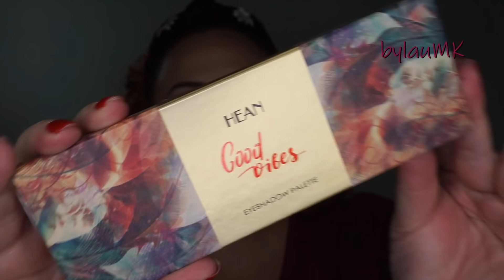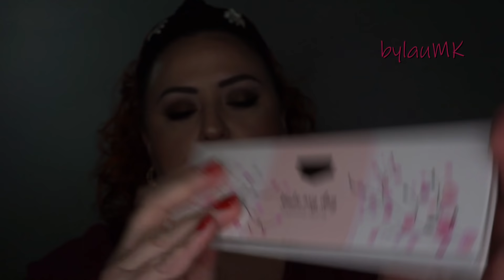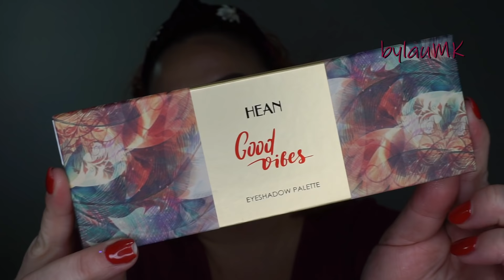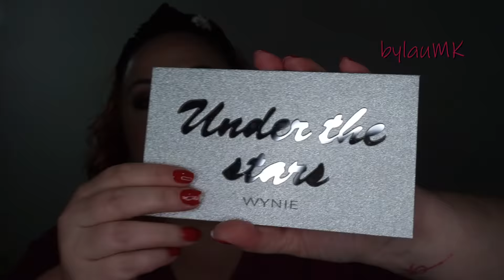Haul Diciembre 2021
-Quad de glitters “Glorious Light” (Nabla).
-Sombras líquidas Eye light “Queen” y “Bling” (Revolution Relove).
-Paletas de sombras “Make my Day” y “Good Vibes” (Hean).
-Caja sorpresa diciembre (Wynie). Ya no está disponible ☹
-Jumbo para ojos “Scandal Eyes” 005 (Wynie).
-Sombras “Liquid Metal” 003 y 004 (Wynie).
-Sombras de ojos con glitter 003 y 004 (Wynie).

¿Dónde comprar?

LABIOS:

-Perfilador “Symbol2 (Neve Cosmetics).
-Labial Real Matte “Desire” (Equivalenza).
-Brillo de labios Crystal #2 (Wibo, colección “My Treasure”).

ROPA y COMPLEMENTOS:
-Jersey (Kiabi, old).
-Pendientes (tienda local, old).
-Diadema (Rosa Delgado).

10% menos en toda la web con el código “BYLAU99ML” (válido hasta el 31 de enero de 2022).
10% menos en toda la web con el código “BYLAUMK”.
10% menos en toda la web con el código “BYLAUMK10”.
10% menos en toda la web con el código “BYLAU21” (válido hasta el 02/02/22).

¡¡SÍGUEME!!